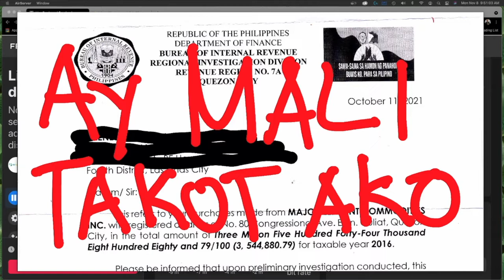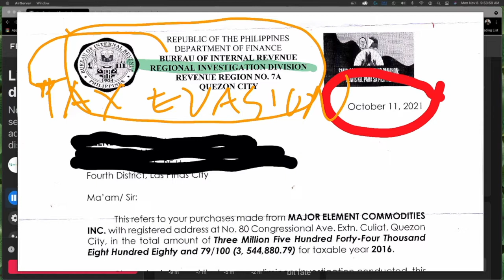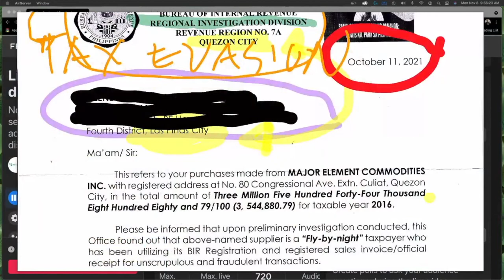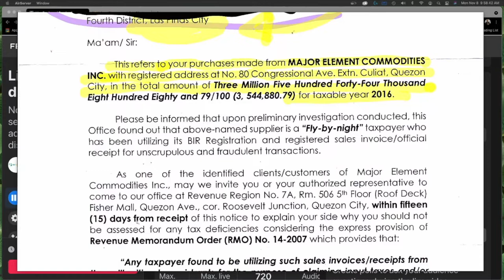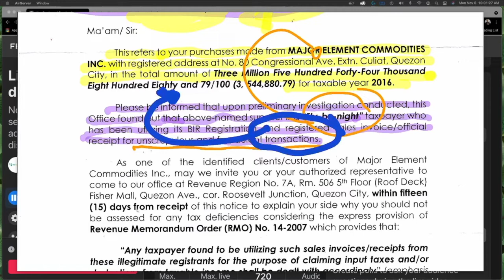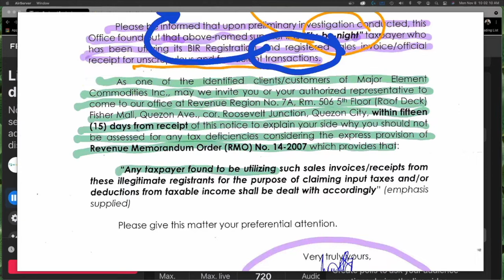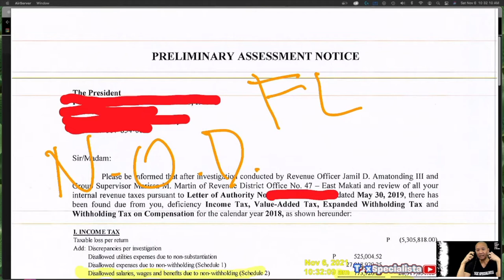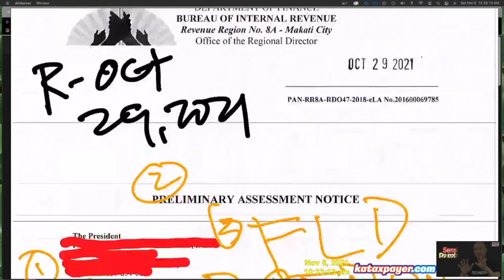Protect Yourself from FAKE invoices and official receipts